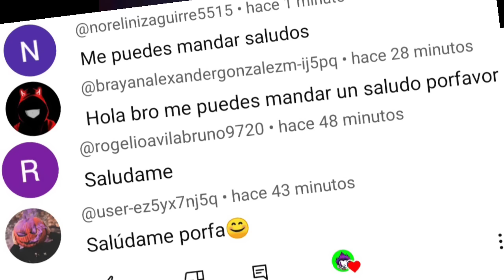Así es la Nueva Luck Royale de Oro Que llegara este 31 de Octubre Actualización ob42 Free Fire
la nueva luck Royale de oro que llegara a Free Fire ob42 2023
la nueva luck Royale de oro en octubre en freefire Latinoamérica 2023
la nueva luck Royale de oro con la nueva actualización ob42 free fire latam
nuevo traje por intercambio token ff ob42 free fire
los nuevos regalitos del evento halloween Crepuscular en free fire latam 2023
como reclamar nueva skin bandida del recuerdo gratis en free fire latam 2023
free rewards ob42 free fire latam 2023
nueva luck Royale de oro octubre 2023 en free fire
+10 novedades actualización ob42 free fire
la nueva actualización y sus 30 novedades en free fire latam
nuevas recompensas temporada 36 batle Royal clasificatoria en free fire latam
fecha oficial servidores en mantenimiento ob42